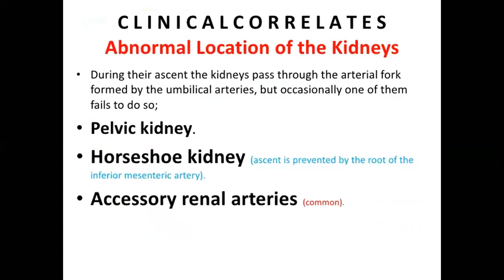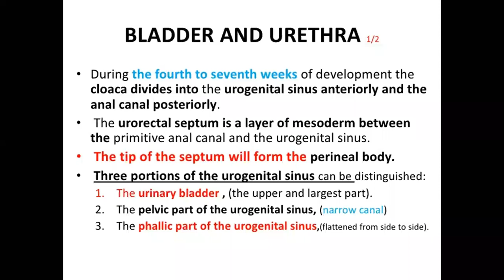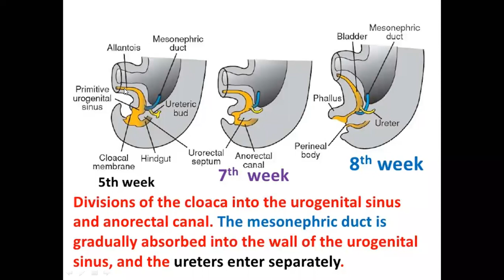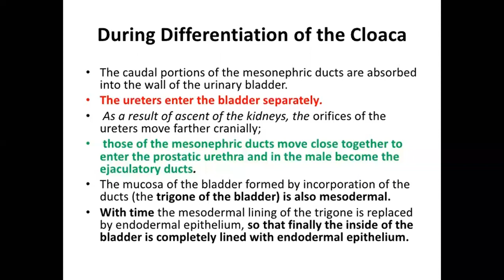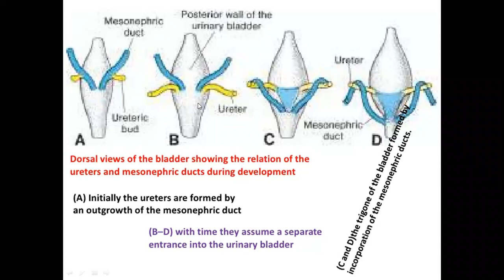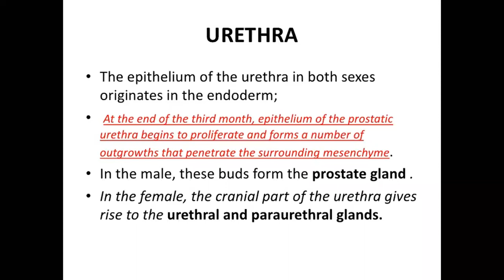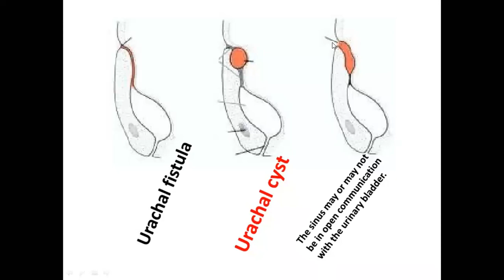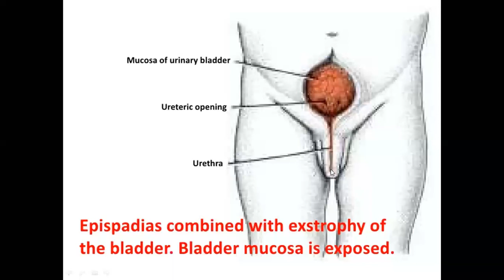Urogenital System by Dr Mujeeb Sahito ( Anatomy ) held on 8th June 2020